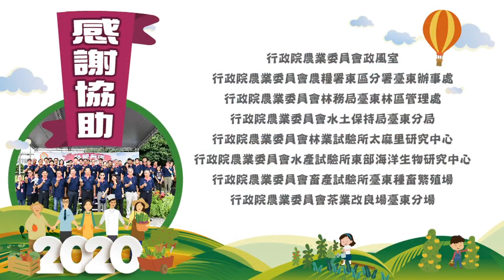109年度「2020農要有你」開放日活動短片